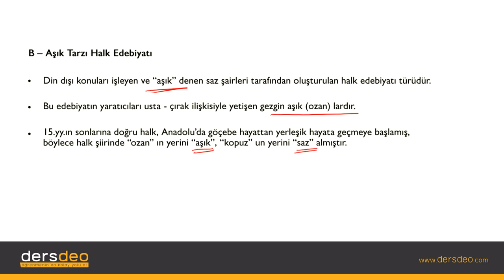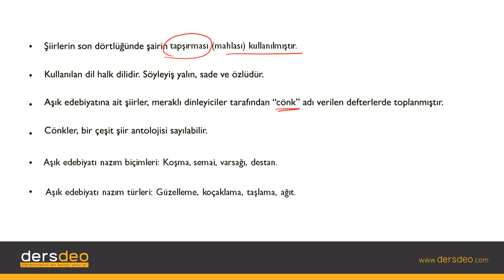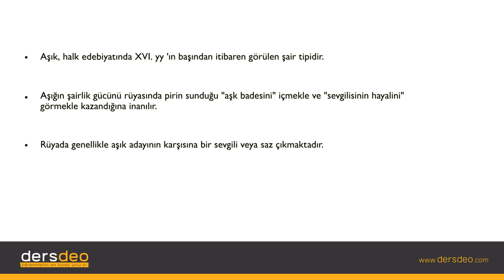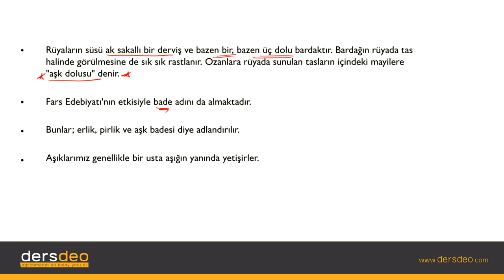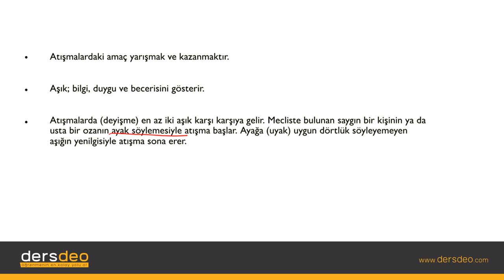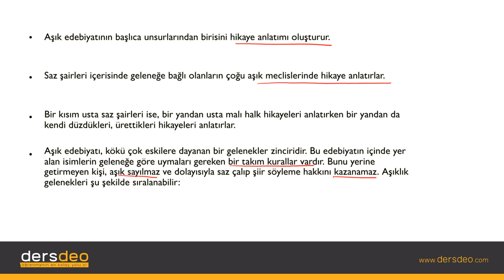Aşık Tarzı Halk Edebiyatı , Edebiyat